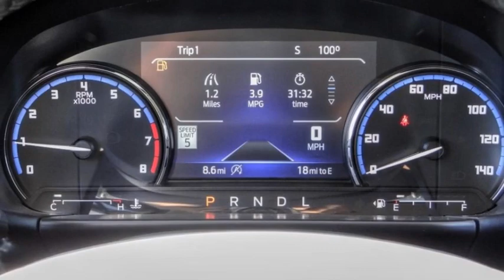2023 Ford Bronco Sport HEMET BEAUMONT MENIFEE PERRIS LAKE ELSINORE MURRIETA F23627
2023 Ford Bronco Sport Outer Banks 4x4

GOSCH FORD HEMET PROUDLY SERVING HEMET, BEAUMONT, MENIFEE, PERRIS, LAKE ELSINORE, MURRIETA, AND SURROUNDING SOUTHERN CALIFORNIA LOCATIONS. THIS WHITE 2023 Ford BRONCO SPORT IS EQUIPPED WITH A 3 Cylinder Engine, AUTOMATIC TRANSMISSION, AND RECEIVES AN ESTIMATED 25 City/28 Hwy MPG. GOSCH FORD HEMET 150 CARRIAGE CIRCLE HEMET CA 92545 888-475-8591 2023 Ford BRONCO SPORT Outer Banks 4x4 Stock #: F23627 | VIN: 3FMCR9C62PRE16256 | 2023 Ford Bronco Sport Outer Banks 4x4 POWER PASSENGER SEAT Gosch Ford Hemet